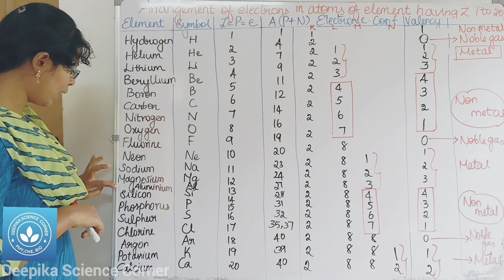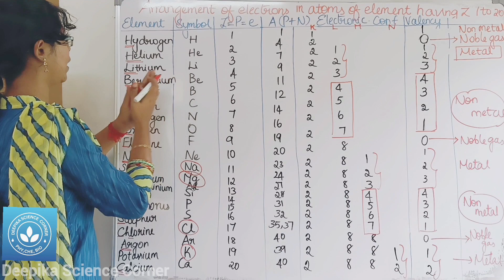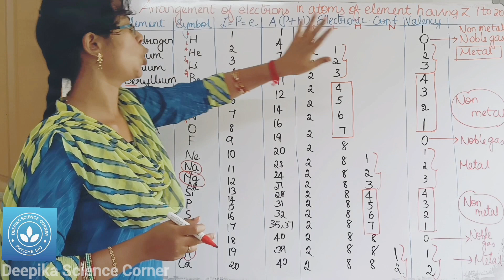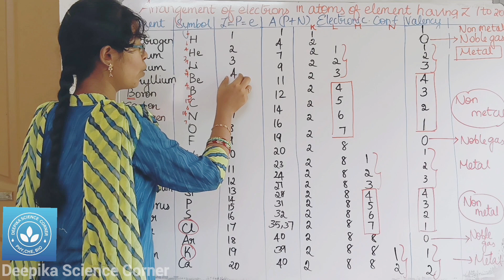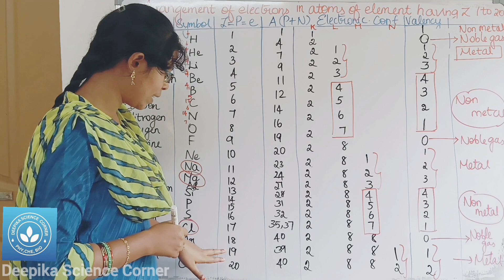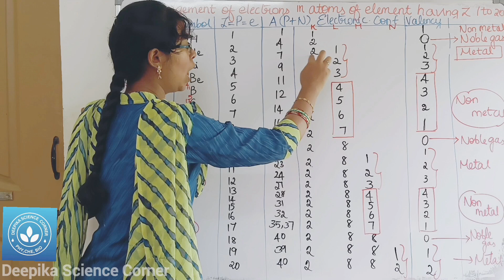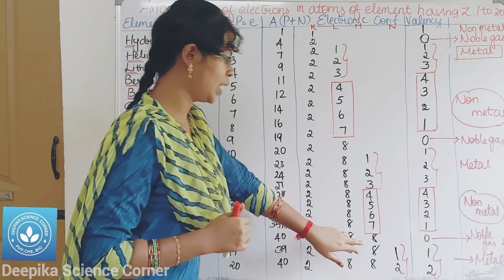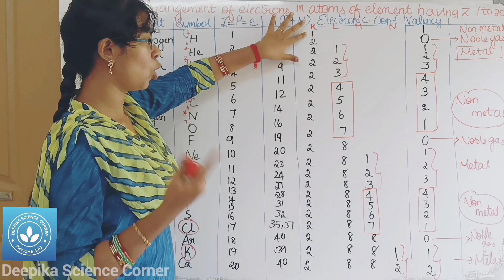First 20 elements with symbol, atomic number, mass number, electronic configuration, valency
First 20 elements with symbol atomic number mass number electronic configuration and valency